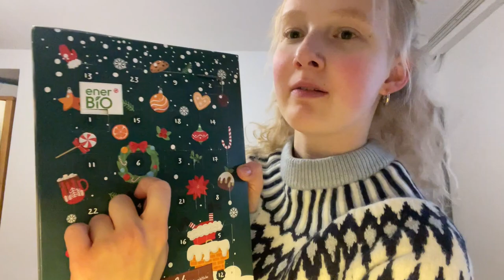VLOGMAS 2022/5 {przepis na szybkie fit ciasteczka, próba✨}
G R U D Z I E Ń !
a to oznacza, że zaczynamy vlogmasy!🎄
Kto już się nie może doczekac świąt?

n.karaszewska

Grupa na Facebooku What's stopping you?!
Zapraszam wpaść i się zainspirować😙❤️

Jestem Nina Karaszewska✨
Mam 17lat🙌🏻
Uczęszczam do Ogólnokształcącej Szkoły Baletowej w Warszawie🩰 a teraz również i do Iwanson International School Of Contemporary Dance w Monachium
Taniec to moje życie💃
Na moim kanale znajdziesz filmy na temat tańca, motywacji, vlogi i nie tylko...
Jeśli filmik ci się spodoba i zmotywuje cię do działania to zostaw po sobie komentarz i łapkę w górę byś teraz Ty był moją motywacją😃
Możesz też udostępnić go swoim znajomym, rodzinie, przyjaciołom, osobom które tego potrzebują🔥
 CHWYTAJ DZIEŃ, JAKBY JUTRA MIAŁO NIE BYĆ!✨
Przepis na ciasteczka (ja zawsze robię na oko)🍪
✅rozgnieć dwa banany
✅dodaj szklankę płatków owsianych
✅łyżka nasiona chia
✅łyżka odżywki białkowej (można poninąć)
✅1 jajko
✅dodać odrobine mleka
Wszystko razem mieszamy, formujemy kuleczki (ja zawsze wykladam ciasto na blachę łyżką)
✅pieczemy 15min w 180 stopniach
SMACZNEGO🔅